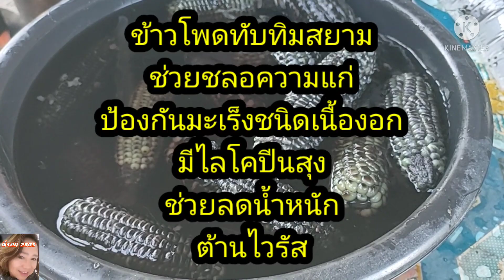ข้าวโพดทับทิมสยาม ชะลอความแก่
วันนี้พี่จอยจะมาพูดถึงคุณประโยชน์ของ#ข้าวโพดทับทิมสยาม#ข้าวโพดแดงม#มีสารต่อต้านอนุมูลอิสระ#ชะลอความแก่ต่อต้านโรคมะเร็ง